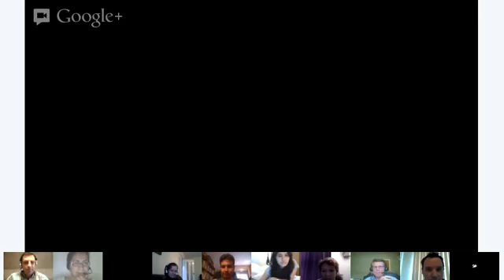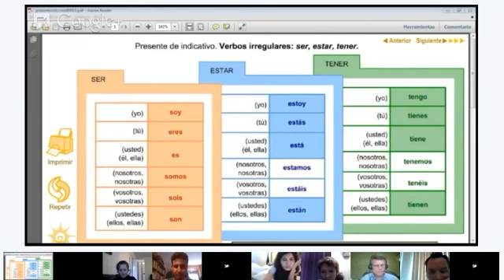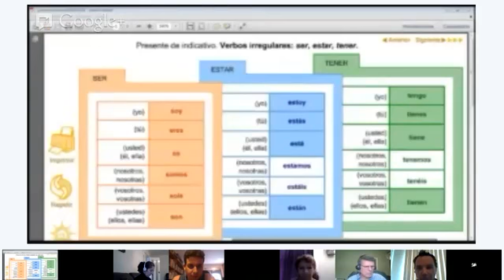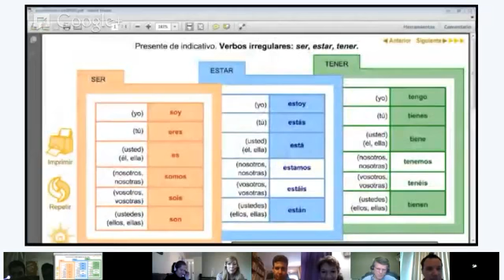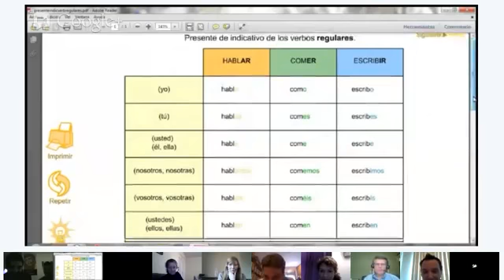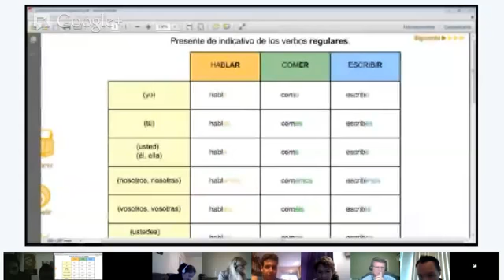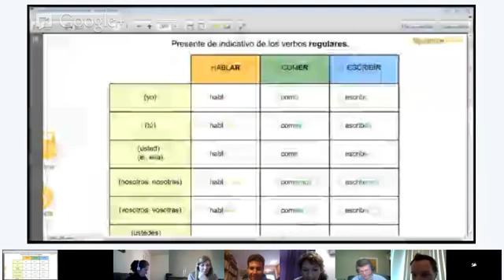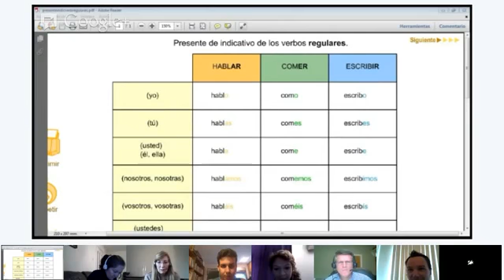Grammar - Carlos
verbos ser y estar
verbos regulares
Language class